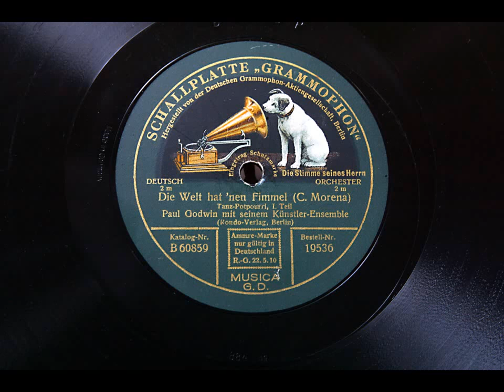Paul Godwin: Die Welt hat 'nen Fimmel (1926)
Grammophon 19536, Matr. 384/385 bg.
"Die Welt hat 'nen Fimmel" (Camillo Morena).
Tanz-Potpourri.
Paul Godwin mit seinem Künstler-Ensemble.